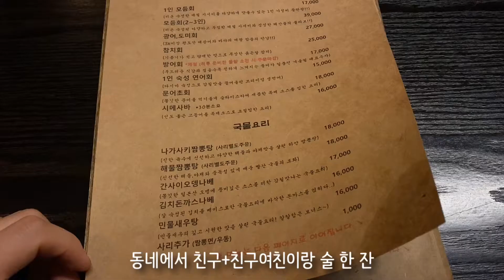[공무원 브이로그]ep.02 설렁탕먹방,제사,요리하며 보내는 주말일상 보내기 vlog창훈